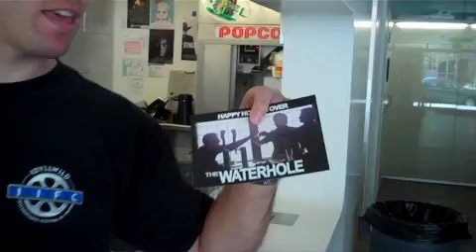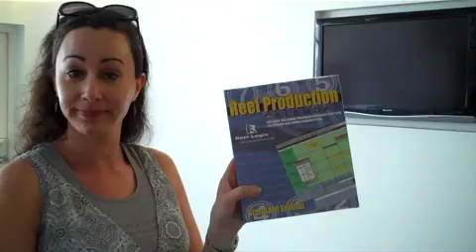Prize Giveaway - Film Courage Interactive 4/26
Thanks to Bill Ostroff & First Glance Film Festival for these wonderful prizes we will be giving away at our next Film Courage Interactive 4/26/10 at the Downtown Independent.